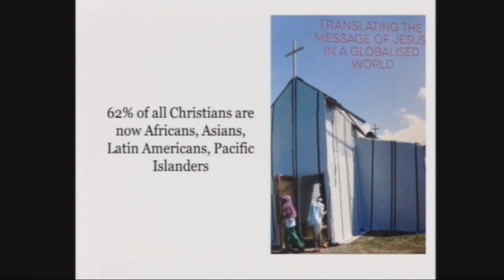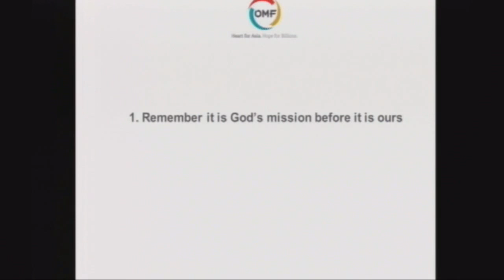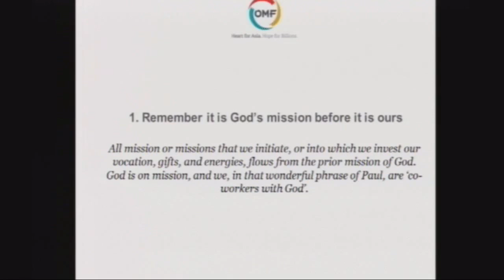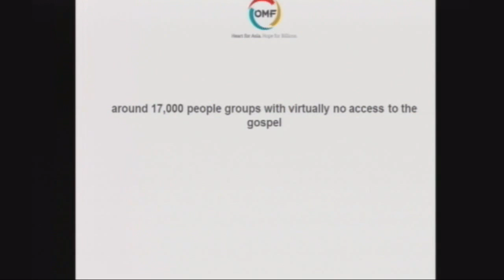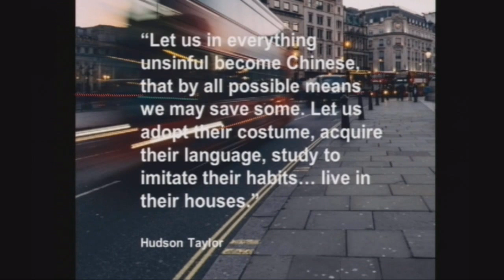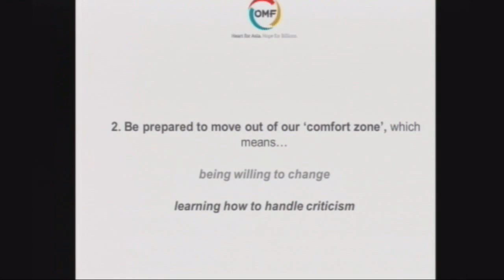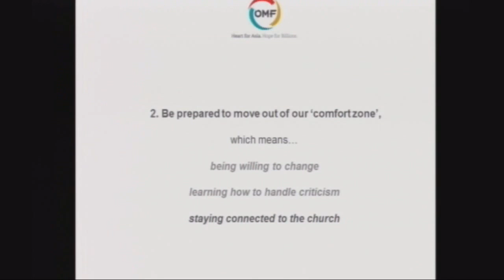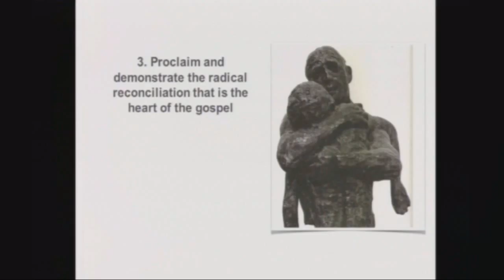Peter Rowan Acts 11: 1 - 16 - Transforming Mission and the Message of Reconcilliation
27 January 2019 Morning Service